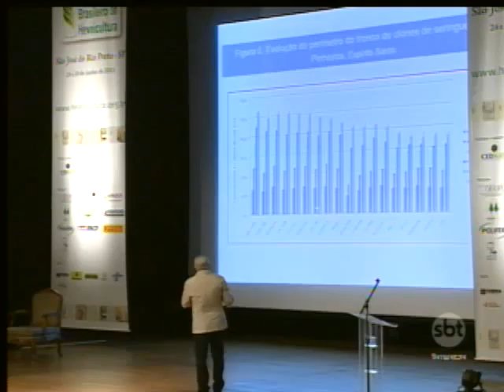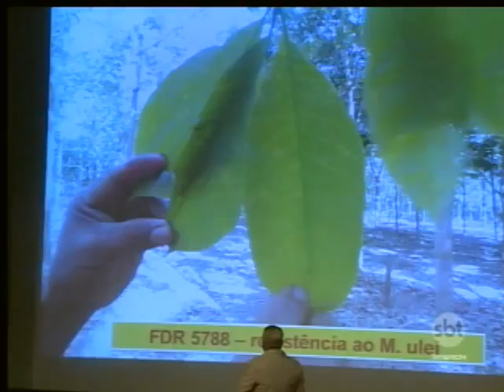Foi realizado m Rio Preto o 4º Congresso brasileiro de Heveicultura